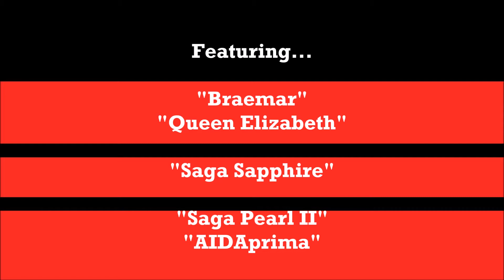Cruise Ships in Southampton Docks - 07/11/2016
Five Cruise Ships in Southampton Docks on a freezing Monday 7th November 2016.

The ships in port were...
- "Braemar" (Fred. Olsen Cruise Line)
- "Queen Elizabeth" (CUNARD)
- "Saga Sapphire" (Saga Holidays)
- "Saga Pearl II" (Saga Holidays)
- "AIDAprima" (AIDA)

Viewed from Town Quay.